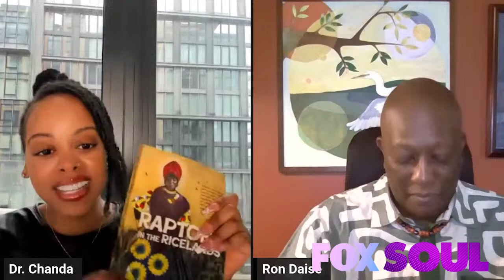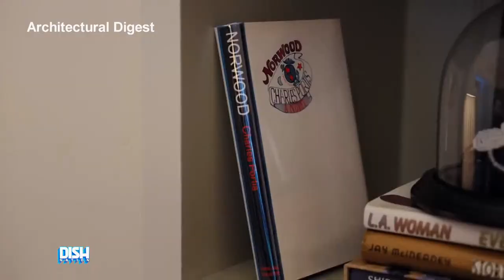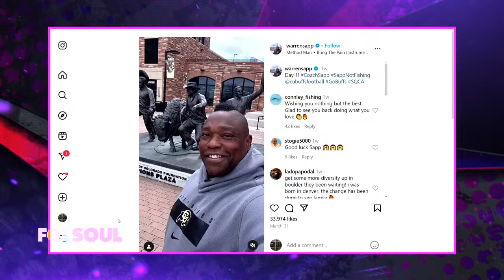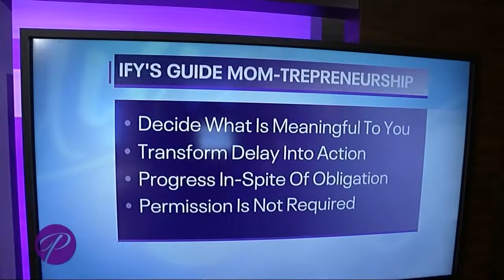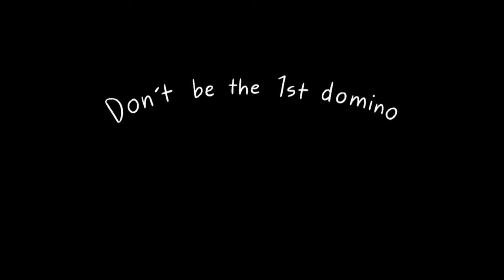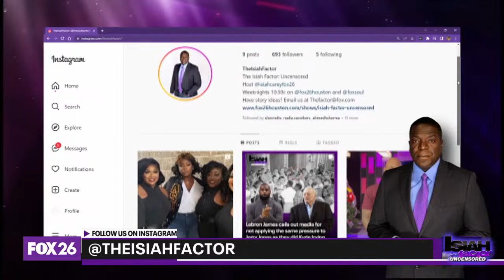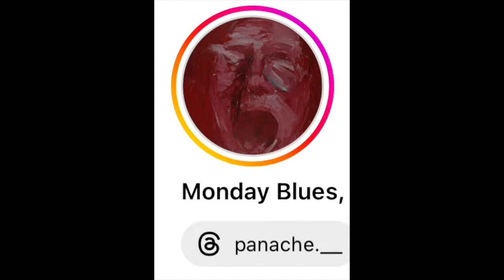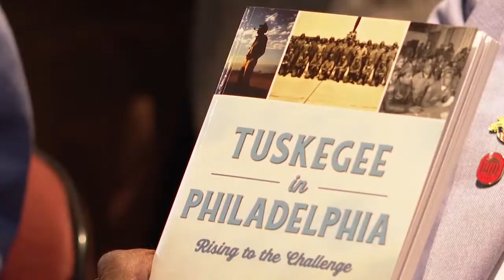FOX SOUL LIVE: Paging Dr. Chanda, TEA-G-I-F, FOX SOUL Faceoff, and MORE!